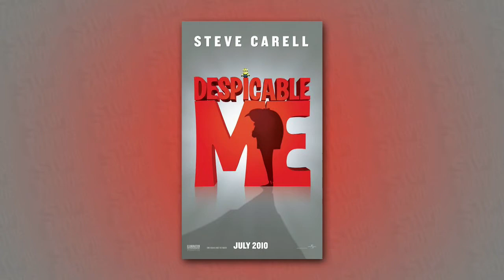Parental Guidance #5 (Stupid For Movies) "Despicable Me"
Each week Philip Nelson joins Stupid For Movies and recommends Family movies to rent. This week "Despicable Me" When a criminal mastermind uses a trio of orphan girls as pawns for a grand scheme, he finds himself profoundly changed by the growing love between them. Directors: Pierre Coffin , Chris Renaud Writers: Ken Daurio (screenplay), Sergio Pablos (story),  and 1 more credit ;» Stars:Steve Carell , Jason Segel and Russell Brand W